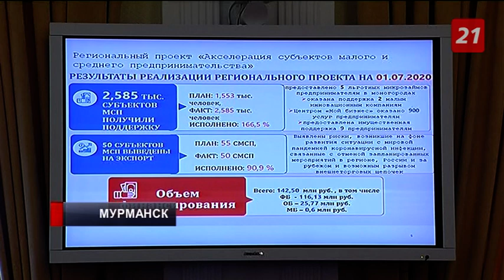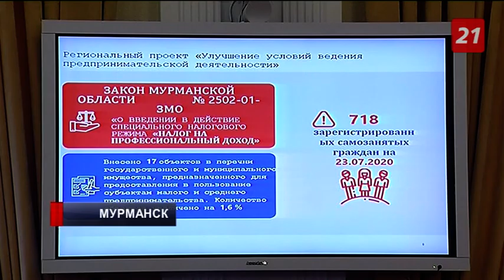Правительство Мурманской области: число инфицированных падает, количество предпринимателей растет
Пожарная обстановка в лесах Кольского полуострова остается спокойной.
Главные темы оперативного совещания у губернатора в видеообзоре ТВ-21.